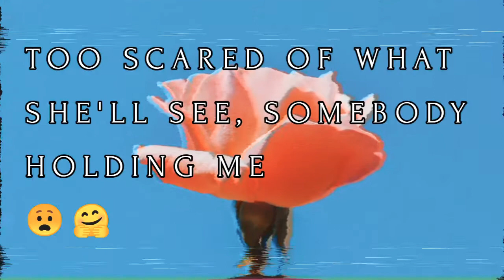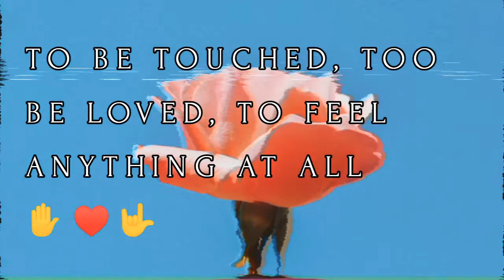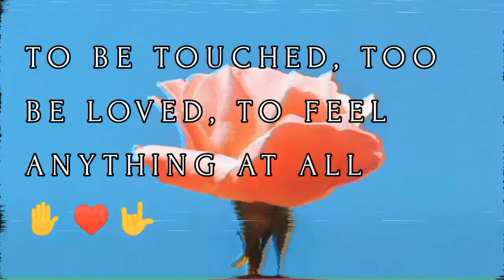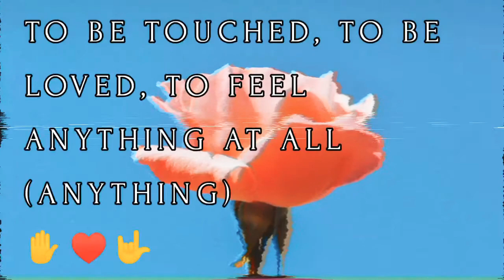STRANGERS - HALSEY (FT. LAUREN JAUREGUI)